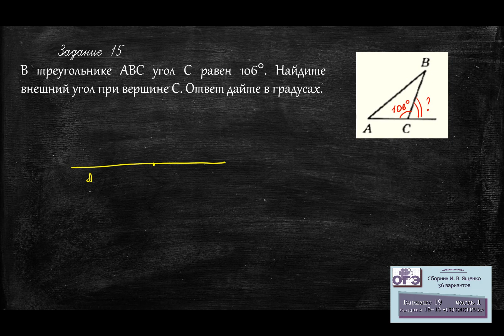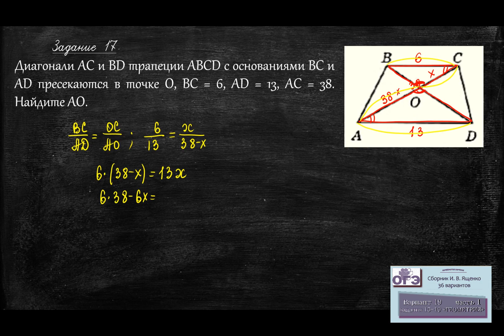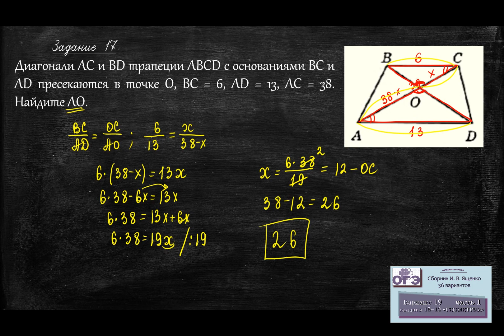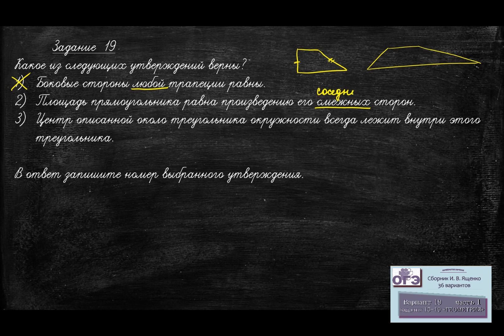2023. ОГЭ. Сборник Ященко, вариант 19 часть 1, задания 15-19, блок геометрии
Полный разбор  блока геометрии первой (тестовой) части

Тайм-коды
00:00:16 -00:00:34 приветствие
00:00:35-00:01:38 Задание 15
00:01:42-00:05:09 Задание 16
00:05:12-00:08:45 Задание 17
00:08:48-00:10:10 Задание 18
00:10:15-00:12:07 Задание 19